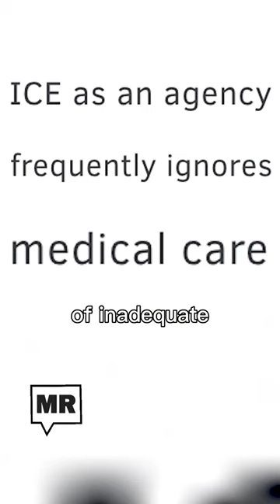US Immigration Customs Enforcement's Aimless Brutality